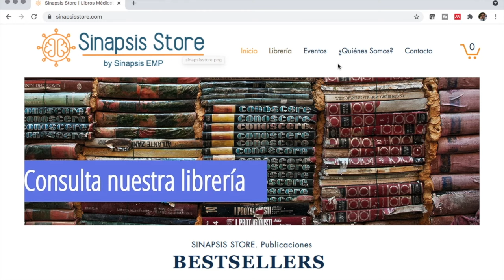Antidepresivos podrían disminuir mortalidad por Covid-19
Hoy revisamos un artículo publicado en JAMA en el que encuentran una reducción en la mortalidad del SARS Cov-2 con el uso de antidepresivos como la fluoxetina y la fluvoxamina.